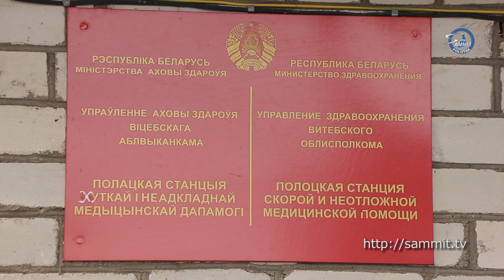«Скорая» Полоцка отпраздновала 75-летие